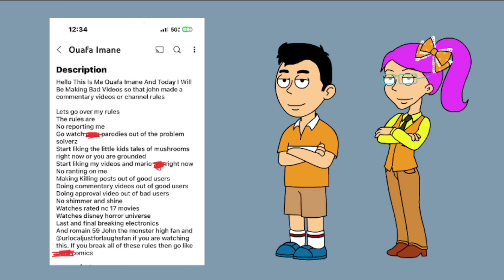Going over ​​⁠​⁠@ouafaimane7291 's Channel Rules (Ft.@UrLocalLOSAndMDFanGirl2011 )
For @UrLocalSpongeBobFanGuy , @UrLocalKelton , @PrincessPeachFanatic , @UrLocalDisneySpiderverseFan2K , @The GoAnimator and Mizfit Monstar Rainboom Rascal , @S1lly-Tree-lover